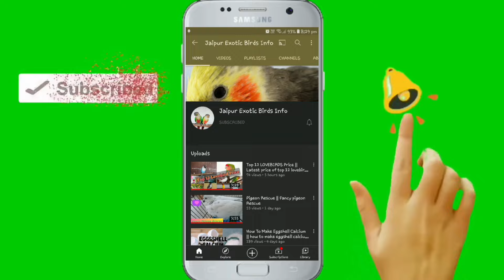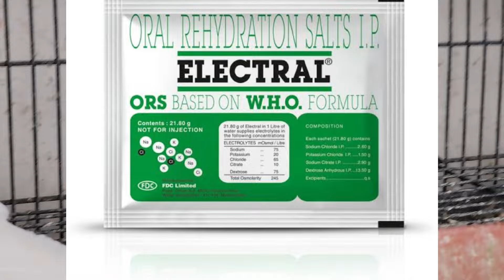कोकाटेल की गर्मियों में देखभाल केसे करे | Cockatiel Summer Care Tips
ise video mein aap ko cockatiel birds ke baare mein btaya gya hai . kese aap apne cockatiel parrots ko heat strock se bacha skte hai. aap kin kin chijo ka upyog kr ke cockatiel ko garmi lgne se or luh lgne se bacha skte hai. ise video mein ine sbhi  baato ki jaankari di gyi hai .